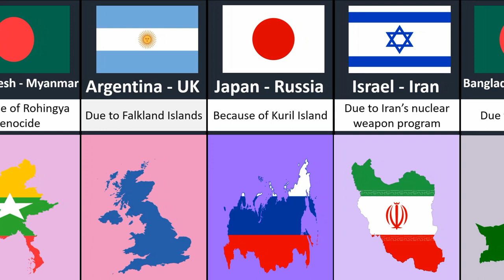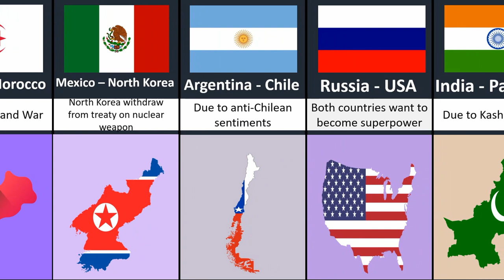Why countries hate each other reasons Part 1 ? what is gonna happen?